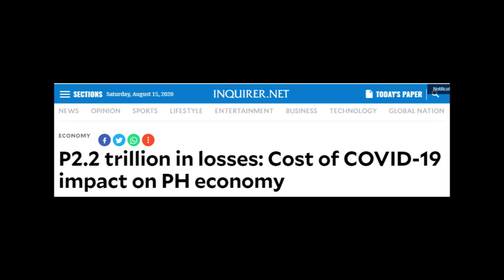WHY FRANCISCO JONG JIMENEZ FORMER CORPORATE VICE PRESIDENT OF -SAN MIGUEL CORPORATION- NOW IN IFERN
FRANCISCO JONG JIMENEZ JR. FORMER VICE PRESIDENT OF -SAN MIGUEL CORPORATION- NOW IN
IFERN PHILIPPINES